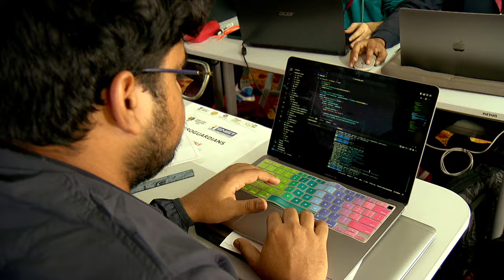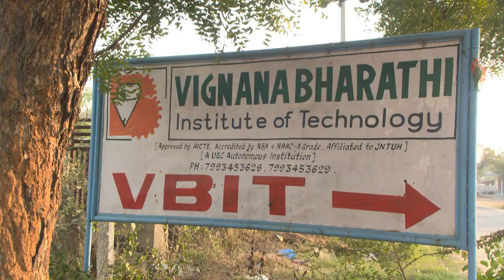Smart India Hackathon 2023 - Software Edition || స్మార్ట్ ఇండియా హ్యక థన్ 2023 - సాఫ్ట్ వేర్ ఎడిషన్